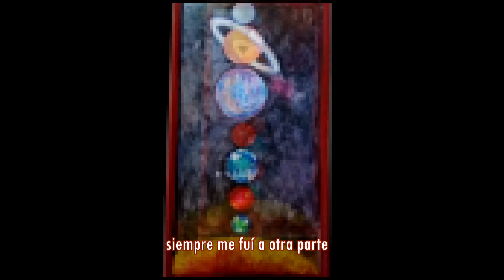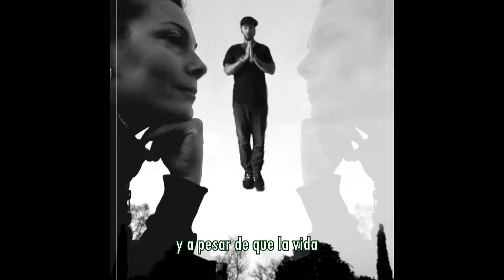El Coma - Cronica de un amor audaz (pseudo video )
Musica - letra - voces - coros - rap - guitarra electrica - programacion -loops - mezcla : Esteban "El Coma" de Oña .
Bajo: Gaston Gorriz.
Saxo: Sebastian Demasi.
Teclados y Master: Dharman.
Fotomontaje: Esteban "El Coma de Oña.
Pseudo video :Dharman.
Modelo : Nat Tucci.